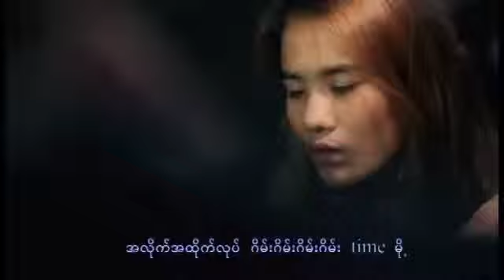Game Party Zay Ye Ft Hlwan Paing Music Video]